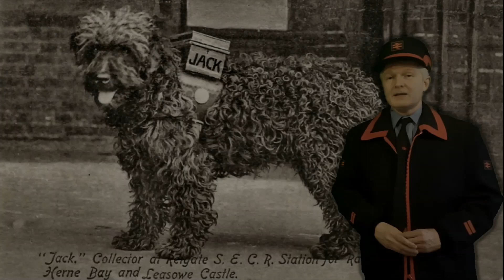Amazing 1909 story of the Bexley / Herne Bay railway collecting dog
Descover the amazing story of the Bexley railway collecting dog, who had a bed named after him on the South Eastern & Chatham ward of the Passmore Edwards Railway Convalescent Home in Herne Bay.

In 1909 he was made a member of Mrs De Courcy Laffan's "Brotherhood of Hero Dogs", based at 116 Victoria Street London.

Mrs De Courcy Laffan (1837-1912) was a novelist who had previously published under the names of, Bertha Jane Grundy, and Mrs Leith Adams.

One of her last works was "The Story Of The Brotherhood Of Hero Dogs" (1910).

Both of her sons died young.  Francis William Lauderdale Adams at the age of 30, tragically took his own life in Margate.